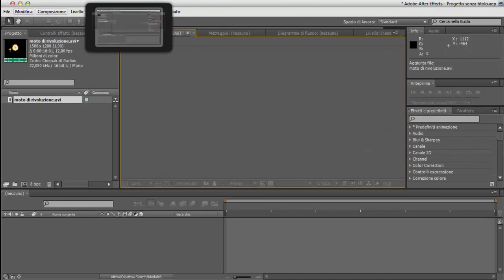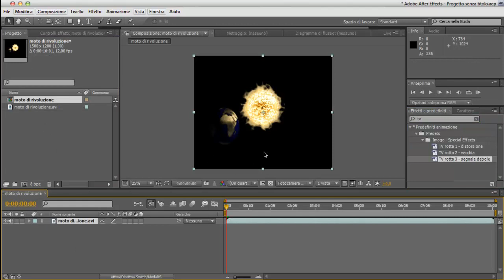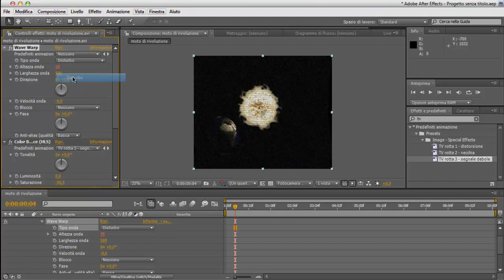Tutorial Effetto TV Rotta con Adobe After Effects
Semplice Tutorial su come creare un Effetto TV Rotta e Disturbata grazie ad un PRESET gia' installato nel programma!